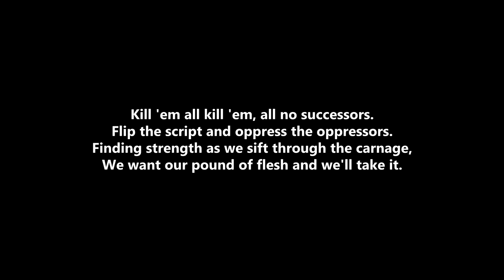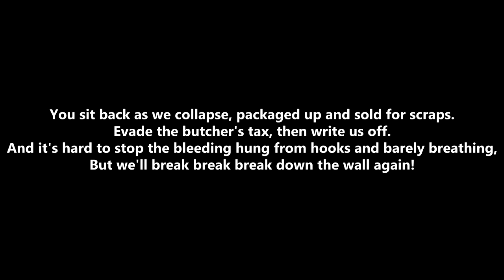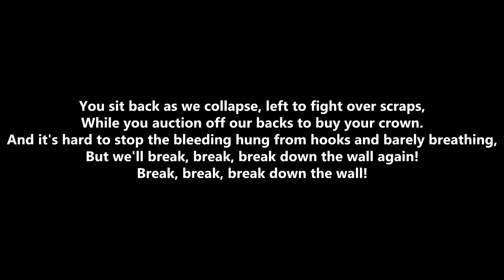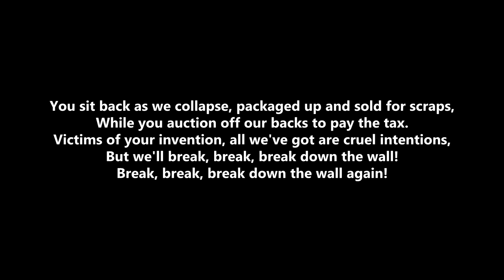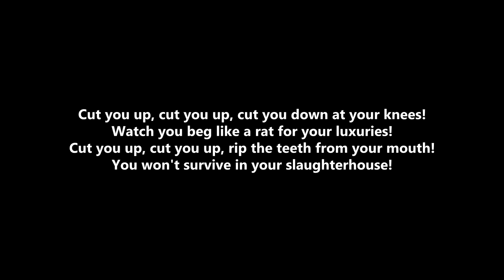Motionless In White - Slaughterhouse [LYRICS]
Artist : Motionless In White ft. Bryan Garris
Song : Slaughterhouse
Album : Scoring The End Of The World